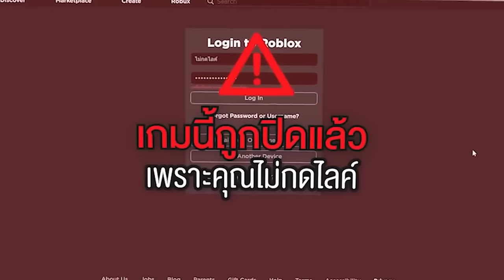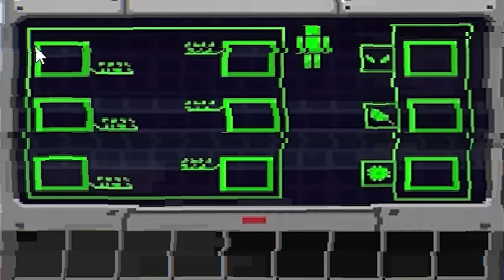100 วันในโลกหุ่นยนต์ยักษ์!! รอดหรือตาย!??? (Minecraft)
วันนี้ผมต้องค่อยๆอัพเกรดตัวเองไปเรื่อยๆเริ่มจากระดับ 1 จนไปถึงระดับ 100 จนกว่าผมจะได้พลังในการแก้แค้นผมจะทำสำเร็จหรือไม่ไปดูกันเลยครับ